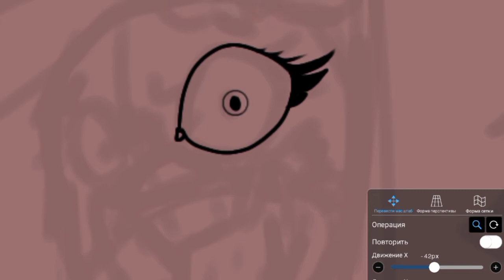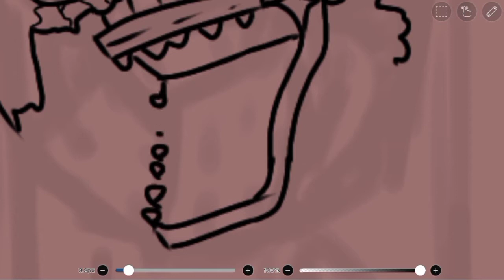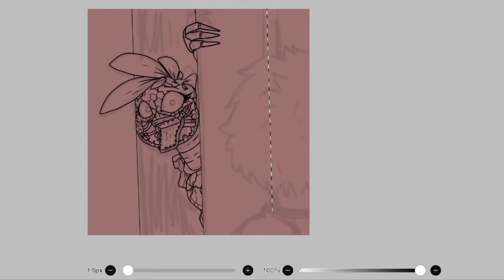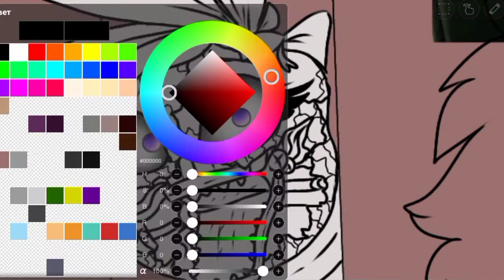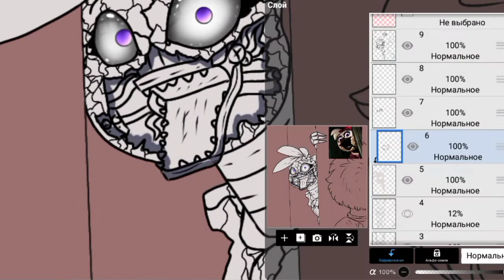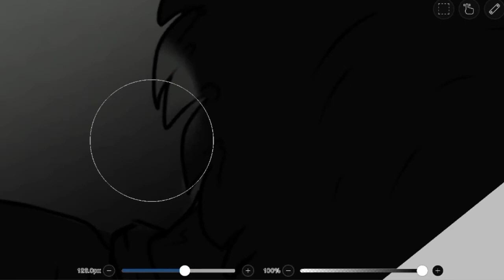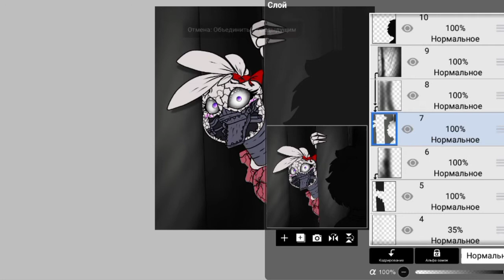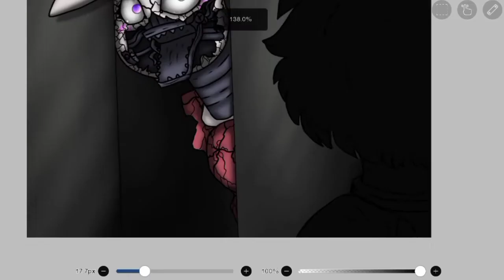Glamrock Chica Dead ( FNAF Security Breatch SPEDPAINT)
Applications I am using:
( Приложения которые я использую:)